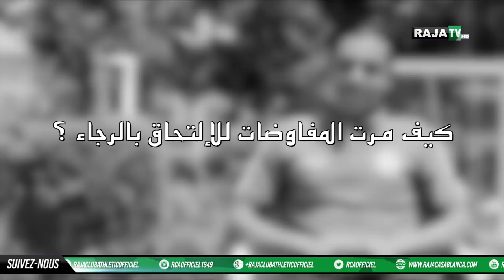تصريح الوافد الجديد على فريق الرجاء الرياضي أنس جبرون